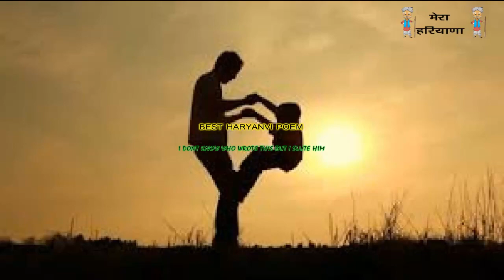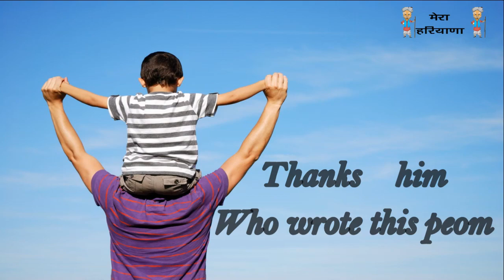हरयाणवी देहाती कविता ऐसी जो दिल को छू ले। .. जरूर सुने